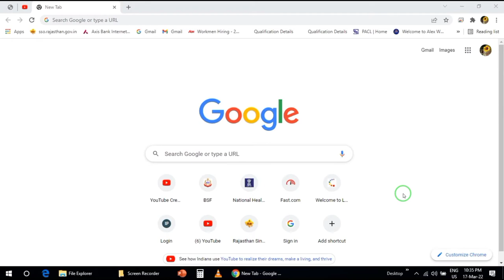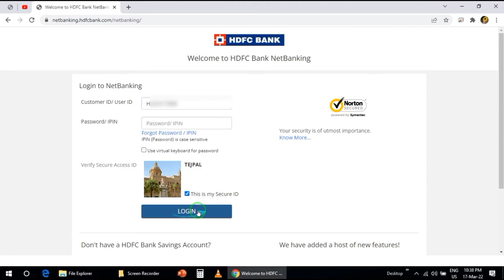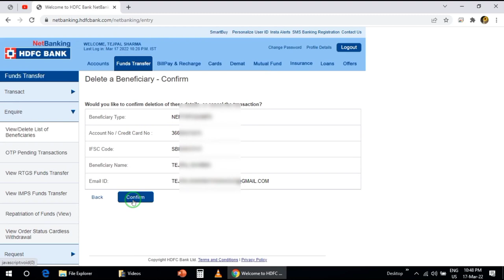How to delete beneficiary in HDFC netbanking || beneficiary remove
Dosto aaj is video me m aap logo ko Batauga ki kise aap hdfc net banking me beneficiary ko delete kaise karen sakte hai

1. How to set MPIN for yono sbi ||YONO sbi के लिए MPIN कैसे सेट करें |HOW TO GENERATE MPIN FOR YONO SBI

4. How to pay lic premium through credit card | how to pay lic premium online 2021| Lic payment